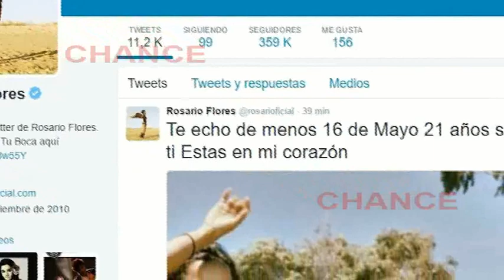Se cumplen veintiún años sin Lola Flores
Veintiún años han pasado desde que dijimos adiós a Lola Flores. Así, tal día como hoy 'La Faraona' habría cumplido 93 años. Fue un 16 de mayo de 1995 cuando se apagó la luz de uno de los mitos del espectáculo de nuestro país tras una larga lucha contra el cáncer de mama.